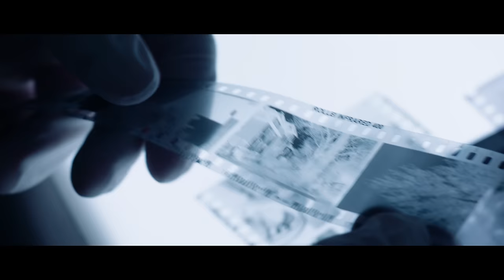ALAZKA - Phoenix (OFFICIAL MUSIC VIDEO)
New single and title track from ALAZKA's upcoming debut album "PHOENIX" available NOW

Lyrics:
You’re reaching out to me again
I’ll turn my back and
Try to ignore the words
Your helping hand
When I’m not listening

I will never find a way to break
The mask you wear
If you still hesitate
Still your waiting for the rain
When have you become
A mirror of someone

Strike a match
See if you make it through the fire
Let it burn
Let it take you higher

You won’t get out unhurt
And it’s down to you to
Make the tables turn
The tables turn

Deep inside I know you’re right
The truth in your words
Still I can’t bring myself
To take a leap
Of faith on purpose

There will always be a way to break
But you still hesitate
Be the one to fly above the masses
Be the phoenix rising from the ashes

As I heard
Your silence
Turned my head
Seeing you crawling
Crawling

You made me feel life
Pulled the darkness aside
You’ve been building up a feeling
Falling far behind

Your words
They made me feel life
Falling so far behind